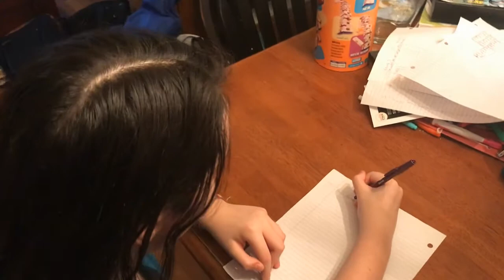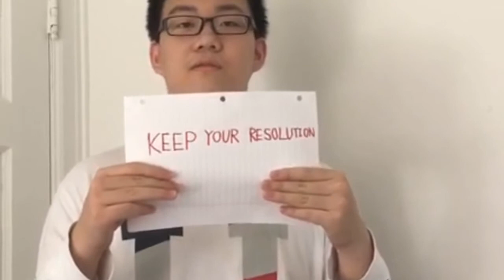Connection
With special assistance from Kamila Rodrigues (mentors)

This film was created as part of an international filmbuilding workshop for 13 teens from China, Chile, and the United States, sponsored by MATV (UMA) and Zoom-In Zoom-Out, an educational program that curates discovery-based filmmaking experiences to promote cross-cultural exchange.

The workshop took place May 10-17, 2020 via zoom. Students used Wevideo, Zoom, and Tiged.org classroom to collaborate and meet.